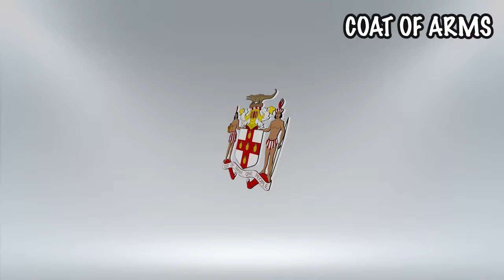Powerful Crocodiles in Jamaica!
Hey Ya’ll.
Love y’all,
Savannah